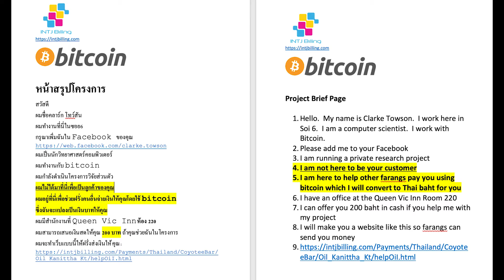Bitcoin for Bar Girls - Soi 6 Day 1 Results